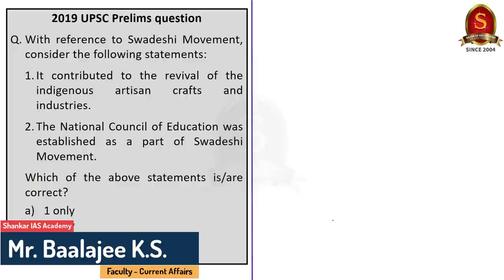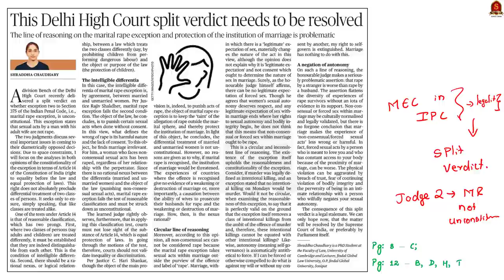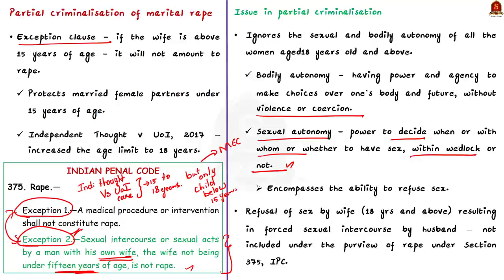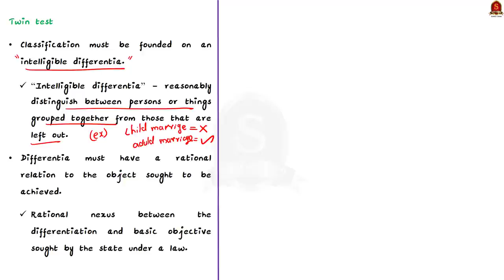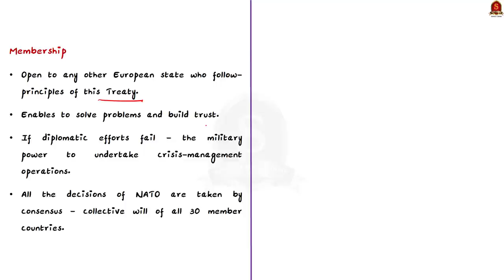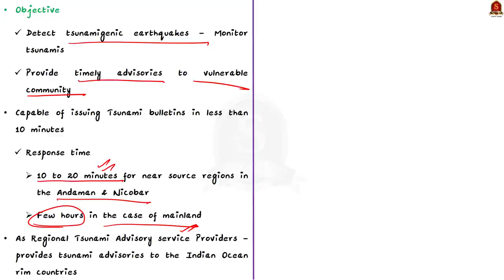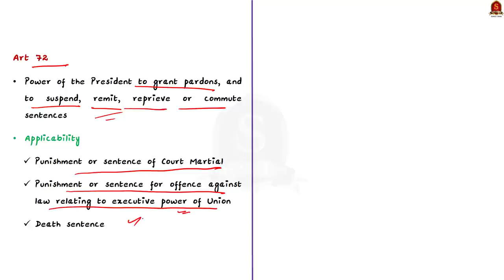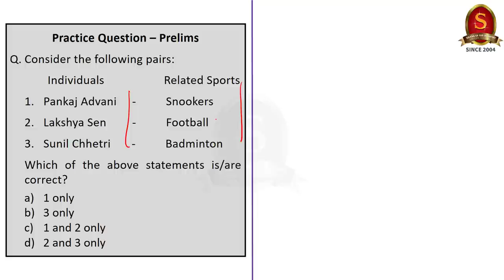The Hindu Daily News Analysis || 16th May 2022 || UPSC Current Affairs || Prelims'22 & Mains'22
Time Stamping
►►Introduction - 00:00
►►List of Topics – 00:07
1. Previous Year Question Discussion  - 00:13
2. This Delhi High Court split verdict needs to be resolved (Editorial) - 04:59
3. Fuel to fire (Editorial)  - 19:12
4. Ship retrieves tsunami buoy - 23:13
5. India demolishes Indonesia, scripts history in golden letters - 28:35
6. ‘Only one State can decide on remission’ - 31:30
7. Prelims Practice Questions - 34:58
8. Mains Practice Question - 39:47

Important topics such as NATO MaritalRape Tsunami ThomasCup Pardon A72 are vividly discussed in UPSC Civil Services Exam Perspective in this video, with a special Practice cum Revision session in the end.